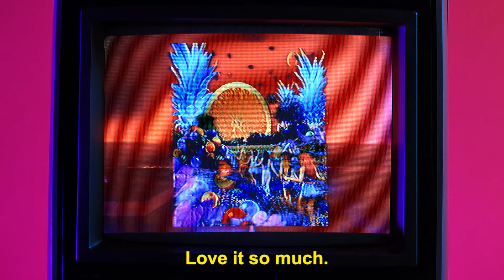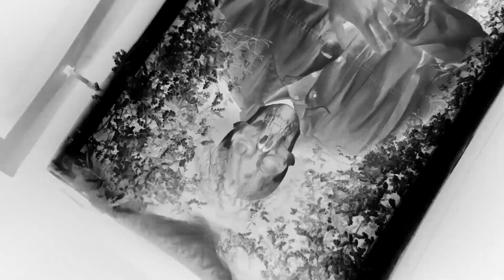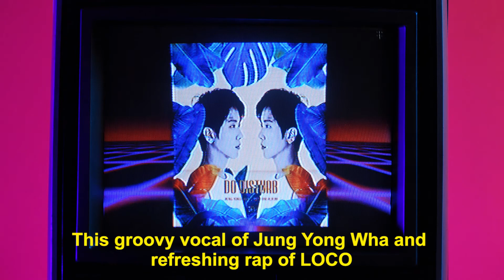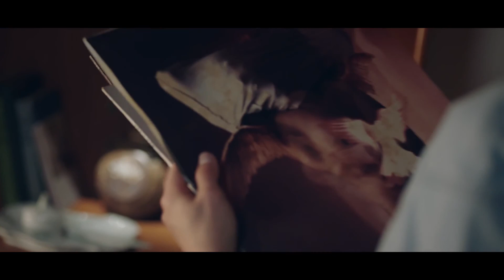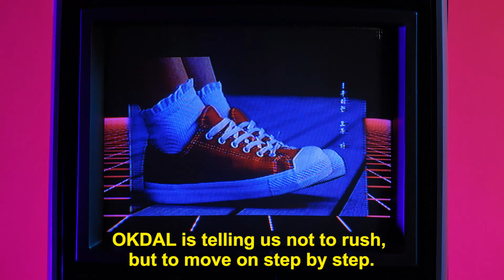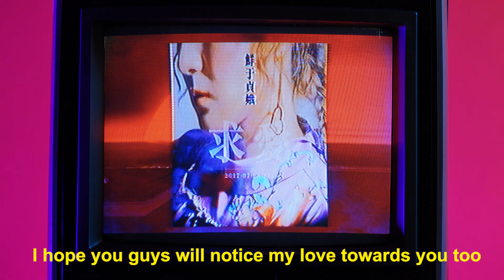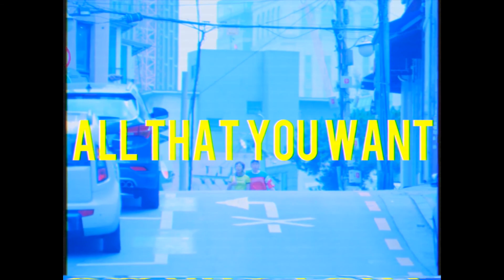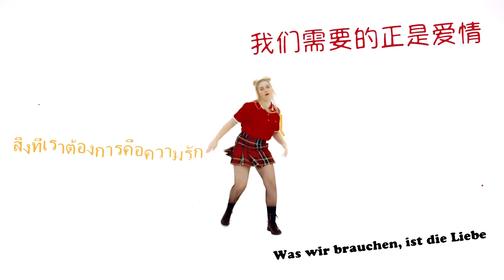[CVJ/Ep.3] K-POP MUSIC VIDEO [2017.JULY. WEEK4]